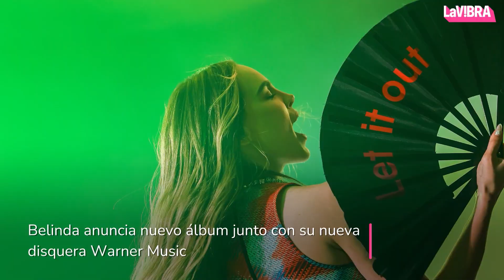Belinda estrenaría un álbum sobre sus desamores del pasado | La Vibra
Belinda anunció su regreso con un nuevo álbum en colaboración con Warner Music, su nueva disquera, y se especula que este disco se inspira en los desamores de su vida. ¿Estará dedicado a sus ex? ¡Cuéntanos en los comentarios!